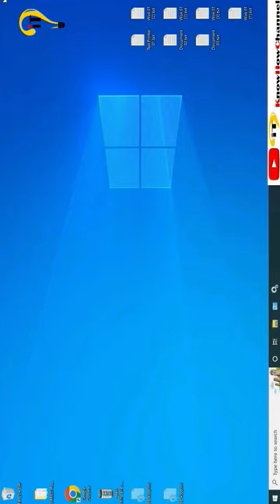Short How to Clear the Printer Queue Spool